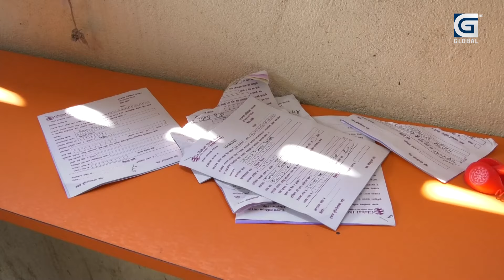राहदानी विभागमा पुग्ने सेवाग्राहीलाई सकस, सेवाग्राहीमाथि उल्टै विभागको आरोप । Global Report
दैनिक दुई हजार बढिको हाराहारीमा सेवाग्राहीहरू राहदानीका लागि विभाग पुग्ने गरेका छन् । विभागको दाबीअनुसार सेवा लिन पुगेका सबैलाई सेवा उपलब्ध गराएको छ । सेवा प्रक्रियामा गरेको सुधारसँगै भीडभाड बढी हुने समयमा पनि सजिलै सेवा दिएको विभागको दाबी छ । तर, त्यहाँ उपस्थित सेवाग्राहीले भने आफुहरुले अझै पनि राहदानी लिन आउदा दुख खेप्नुपरेको बताउँछन् ।